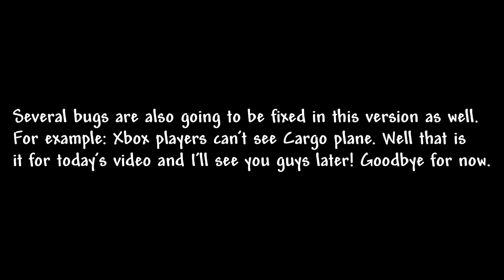New Features Announced for February Jailbreak Update - ROBLOX